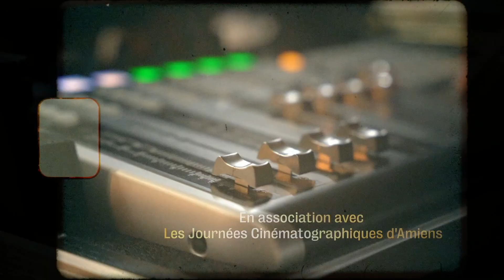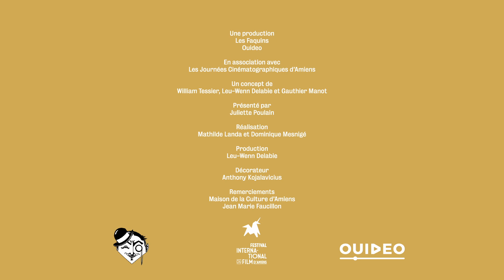FIFAM42 - "Parlez-vous cinéma ?" avec Jean-Gabriel Périot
"Parlez-vous cinéma ?", c'est la web-émission du Festival International du Film d'Amiens avec un invité en plateau !